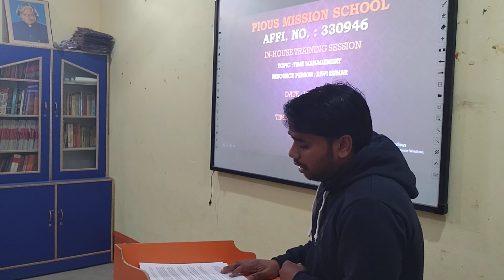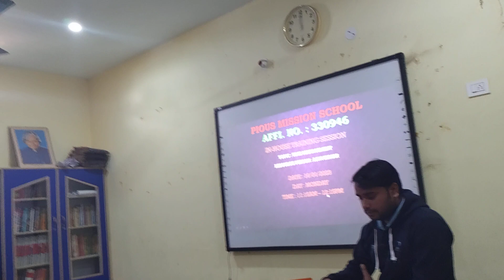TIME MANAGEMENT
RP : Ravi Kumar
Date : 16/01/2023
Day : Monday